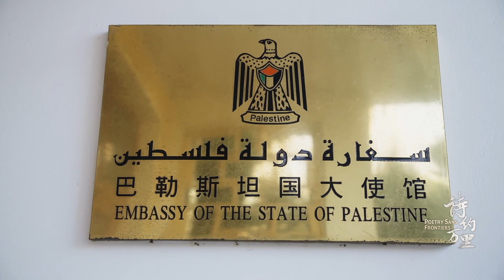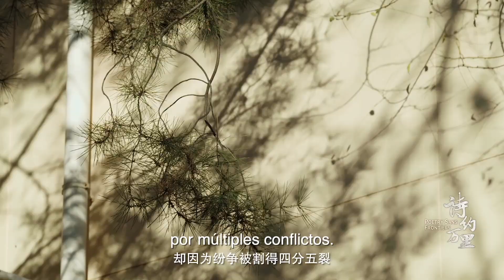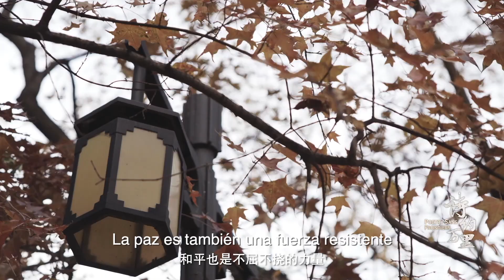Poesía sin fronteras | “La paz significa poder vivir una vida normal”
“La paz significa poder vivir una vida normal”, dice Fariz Mehdawi, embajador palestino en China, quien ha vivido guerras y conflictos. La paz es como el oxígeno. Las personas que viven en paz pueden no percatarse de lo importante que es, pero la gente que ha sufrido la amargura de la guerra la anhela más que todas las cosas de este mundo.